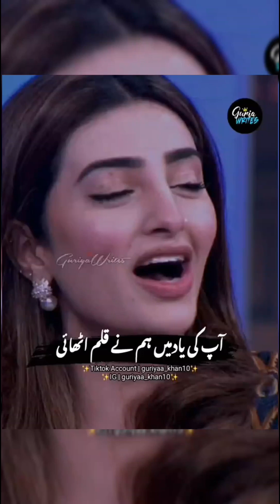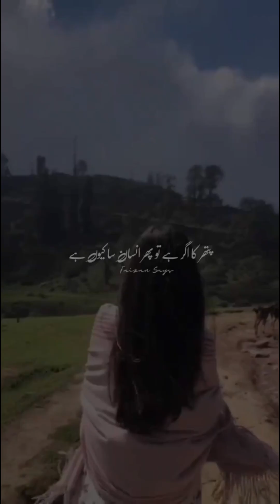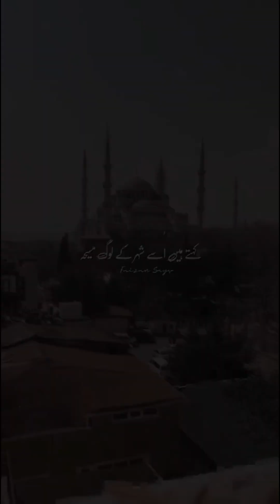Beautiful poetry by actor and actress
Hira Mani
feroz Khan
wahaj ali
nawal Saeed
soniya hussain
Imran ashraf